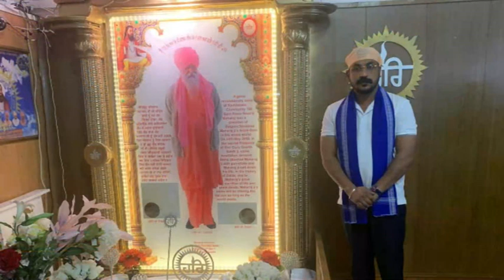Itihaas De Paneyaan Ton-{ Mr Chandra Shekhar Azad } @ Kanshi TV